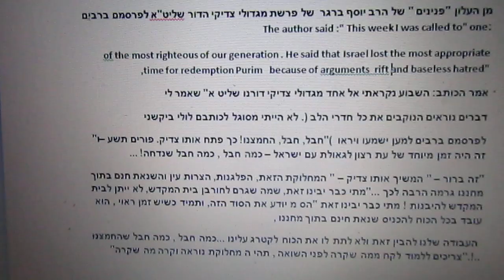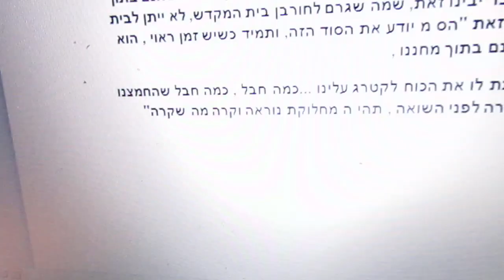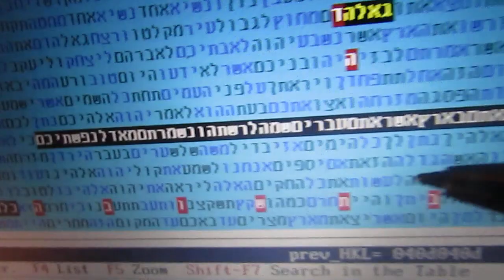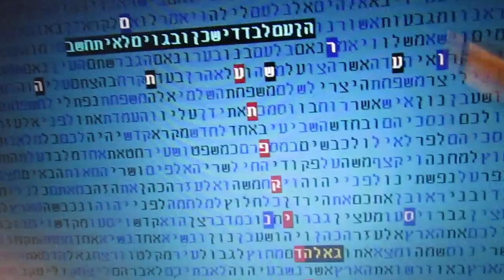עת פקידה שהוחמצה - התשע"ו בקודים בתורה גלזרסון